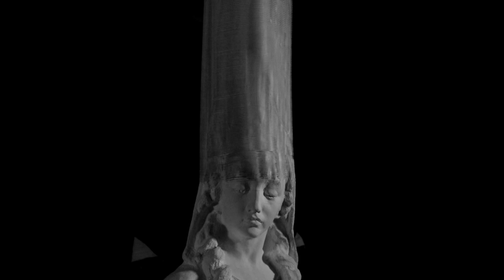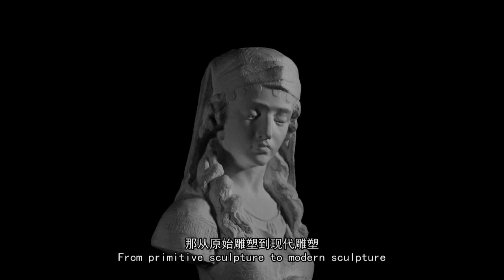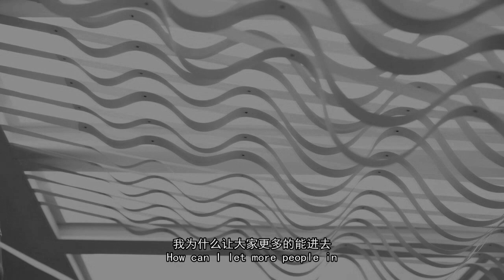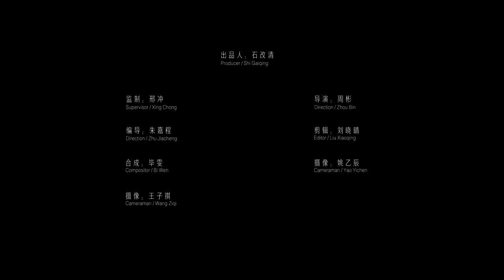Paper into the Fold | LI Hongbo's new artwork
Li Hongbo's new artwork in 2017 in Wanying Art Museum
Curator: Zheng Yan